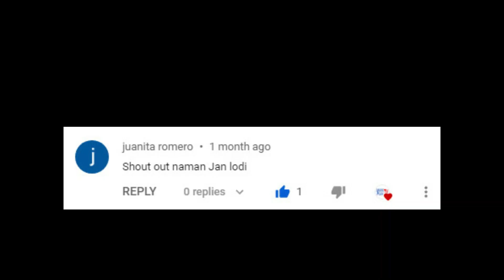Meet Dra. MYKI MANALO, The Pretty Doctor Daughter of JOSE MANALO